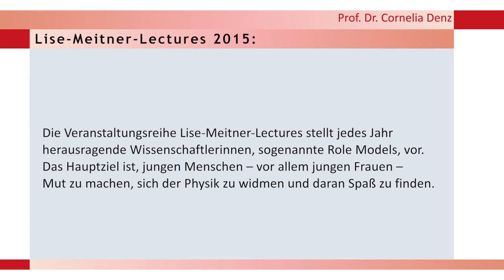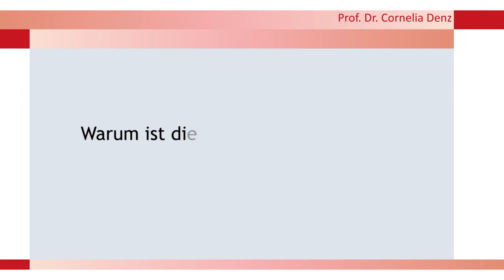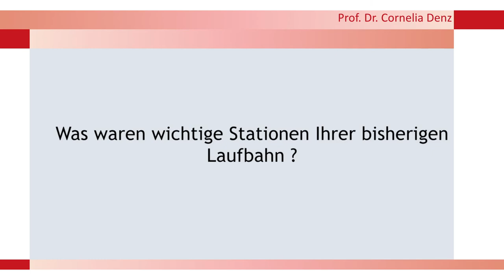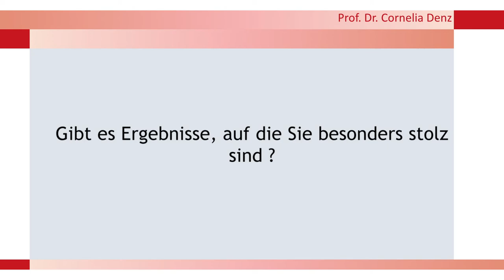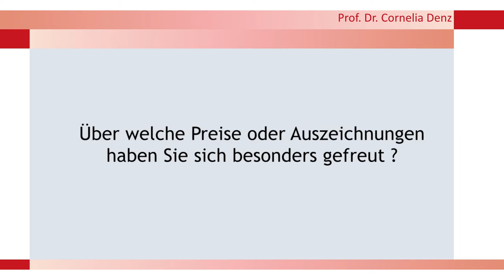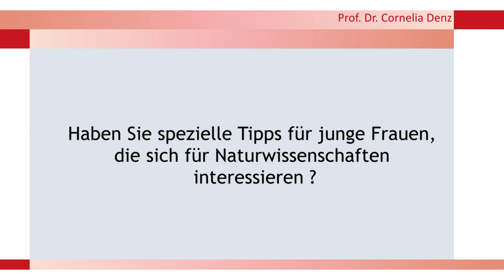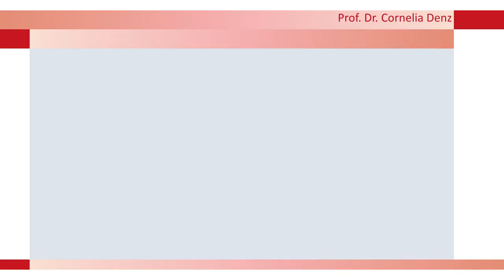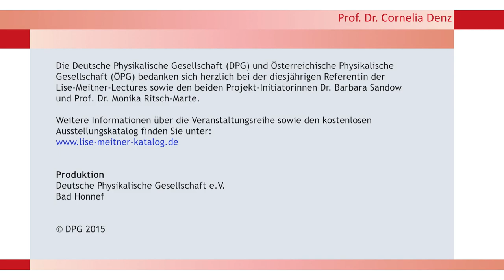Lise-Meitner-Lecture 2015 - Interview mit Prof. Dr. Cornelia Denz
Mit dieser jährlichen Veranstaltungsreihe von DPG und der Österreichischen Physikalischen Gesellschaft (ÖPG) sollen herausragende Wissenschaftlerinnen aus Deutschland und Österreich, so genannte „Role Models“, einem breiten Publikum vorgestellt werden. Neben öffentlichen und allgemein verständlichen Vorträgen und einem jährlich stattfindenden Wettbewerb für Schülerinnen und Schüler sind Treffen mit Schülerinnen und Schülern sowie Diskussionen mit jungen Frauen, Studierenden und Nachwuchsforschern vorgesehen. Zudem werden in einer Poster-Ausstellung unter dem Titel „Lise Meitner und 'ihre Töchter': Physikerinnen stellen sich vor“ deutsche und österreicherische Role Models aus der Physik vorgestellt.

Im Jahr 2015 hält Frau Prof. Dr. Cornelia Denz von der Universität Münster die Lise-Meitner-Lecture zum Thema  "Material in neuem Licht - wie maßgeschneidertes Licht Materie strukturieren und anordnen kann".

Mit den Lise Meitner Lectures möchten wir verdeutlichen, dass die MINT-Fächer insgesamt einen bedeutenden Teil und Garant unserer Kultur in Gegenwart und Zukunft ausmachen. Dazu ist die DPG auch gemeinsam mit 40 weiteren Institutionen aus Wissenschaft und Wirtschaft Partner in dem durch das Bundesministerium für Bildung und Forschung (BMBF) initiierten MINT-Pakt (Mathematik, Informatik, Naturwissenschaft und Technik).